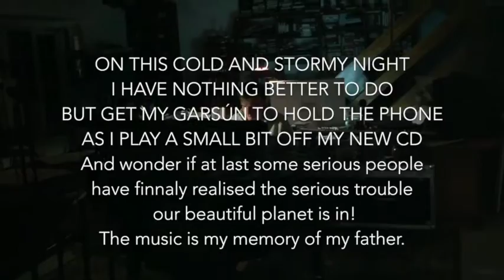"Do Seán" - Peadar on Piano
The night was stormy and being bored i got my son to hold my phone while i played a piano piece taster from a new piano album just released and available A bit egotistical i suppose - blame it on the weather!